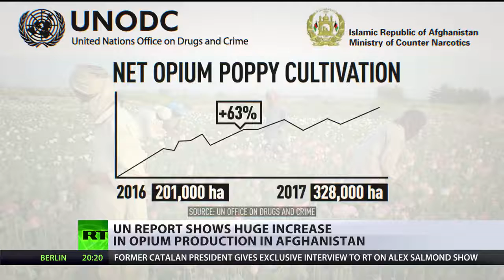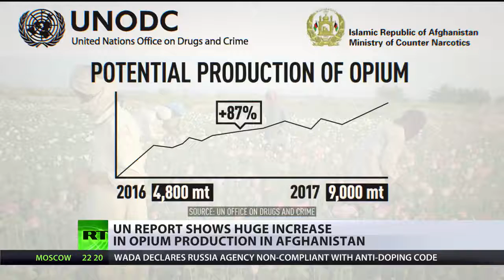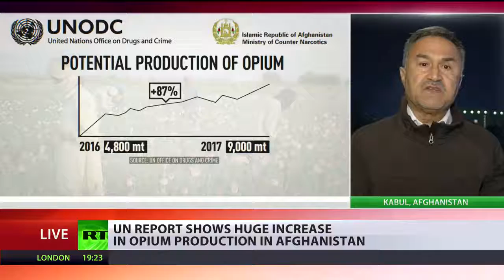Afghan Opium Production Almost Doubles In 2017 – UN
November 17, 2017 - Opium production in Afghanistan has almost doubled this year over 2016, according to a United Nations survey. As the Taliban returns to territory liberated by UK forces in 2001, the booming drugs industry is further proof the war failed in its basic aims.